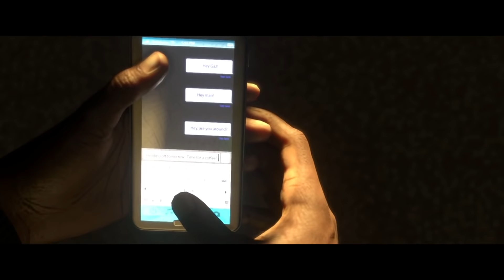LA PELÍCULA DE ALEX HUNTER | THE JOURNEY - CAPÍTULO 6 | ByDiegoX10